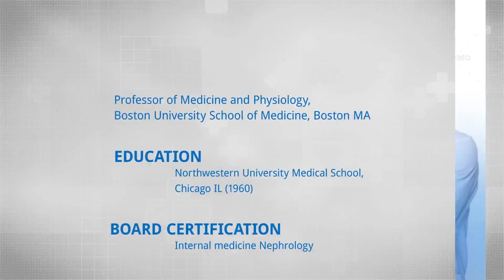Medical Presentation | After Effects project | Videohive template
Project features:

48 Media Placeholders
26 Icons included
Modular Structure. Use Only The Shots You Need & Rearrange Order
CС 2014 or higher compatibility
Very easy to use – just put your footages or text
Includes help file
30 Frames Per Second